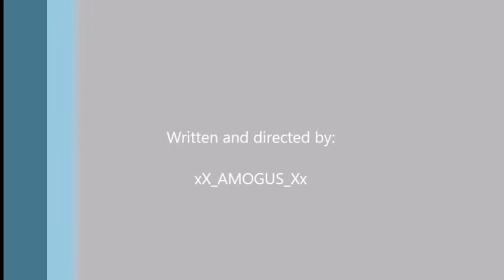7 seconds of nothing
Lol